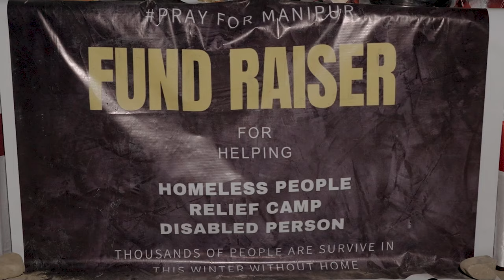𝐂𝐨𝐥𝐥𝐞𝐠𝐞 𝐭𝐚𝐦𝐥𝐢𝐛𝐢 𝐬𝐚𝐭𝐫𝐢 9 𝐧𝐚 𝐬𝐭𝐫𝐞𝐞𝐭 𝐟𝐨𝐨𝐝 𝐬𝐭𝐚𝐥𝐥 𝐟𝐚𝐦𝐣𝐚𝐝𝐮𝐧𝐚 𝐬𝐞𝐥 𝐭𝐚𝐧𝐥𝐚𝐠𝐚 𝐑𝐞𝐥𝐢𝐞𝐟 𝐂𝐚𝐦𝐩